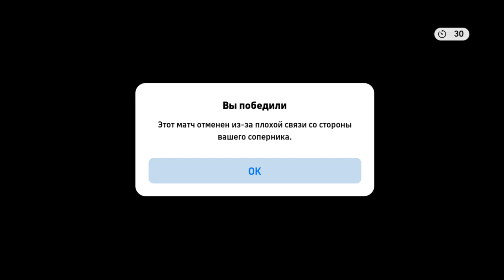Середина Группового Этапа Турнира eSobaka в eFootball 2024 Mobile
в eFootball 2024 Mobile. Сегодня мой противник Муслим и я вам представляю свои матчи с ним.